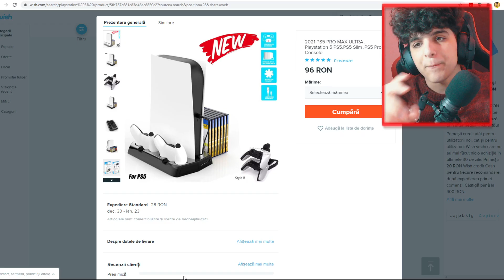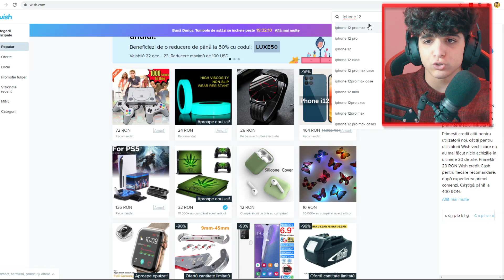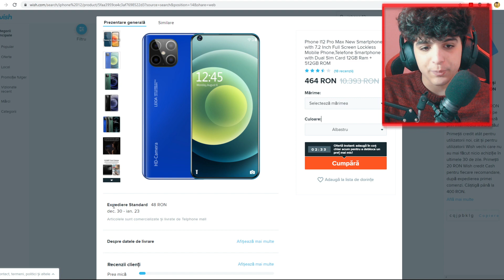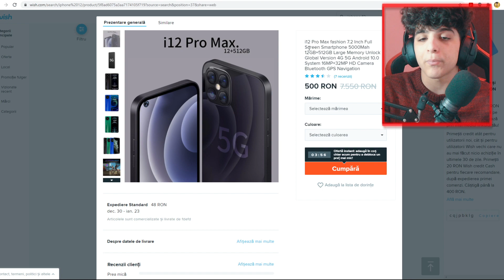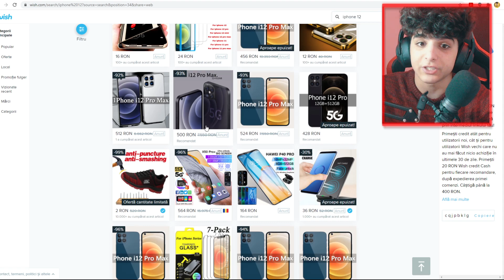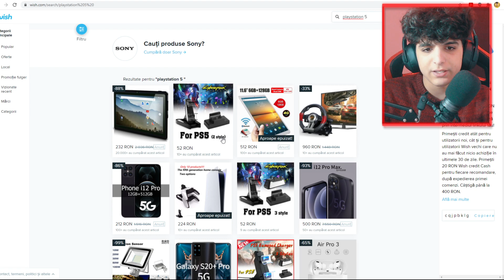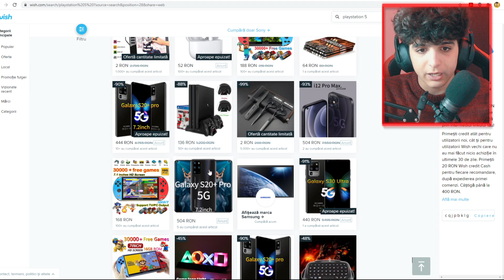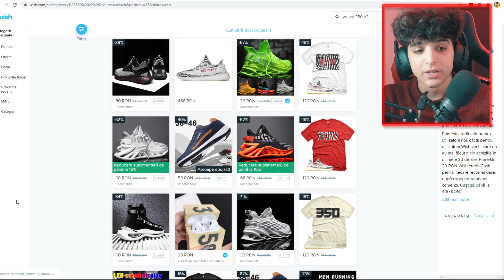PS5 CU 100 DE LEI din CHINA *e fake?*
PS 5 CU 100 DE LEI pe WISH!